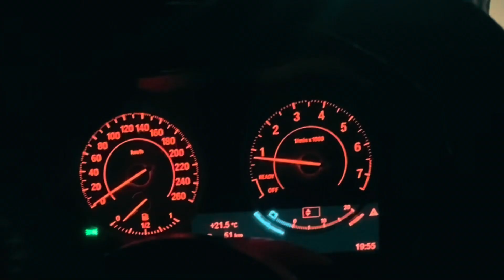I BOUGHT MY FIRST CAR AT 17‼️